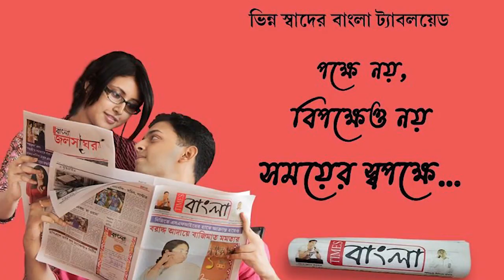অ্যাম্বুল্যান্সের ধাক্কায় মৃত্যু হল মা ও মেয়ের, জাতীয় সড়ক অবরোধ,রণক্ষেত্র উলুবেড়িয়ার জোড়াকলতলা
বেপরোয়া অ্যাম্বুল্যান্সের ধাক্কায় মৃত্যু হল মা ও মেয়ের,প্রতিবাদে  ১৬ নম্বর জাতীয় সড়ক অবরোধ,রণক্ষেত্র উলুবেড়িয়ার জোড়াকলতলা